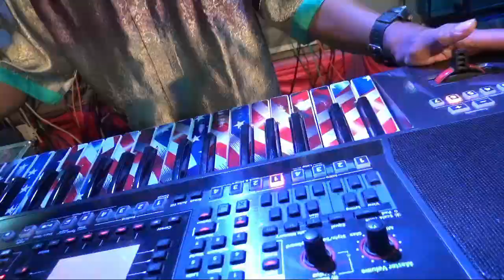goyang 2 jari voc Najwa abraham by Cahayanada live Demak tempel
Khitanan Farellino Vicky Putra Santoso
Mitra Video Shooting Sukosono Kedung jepara